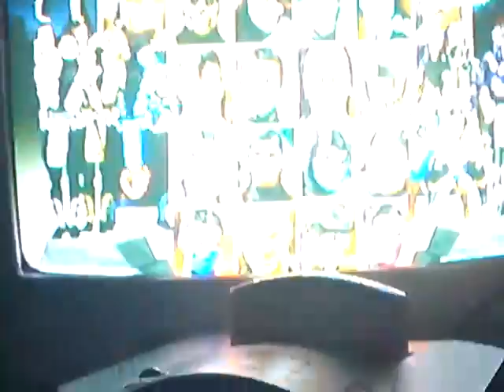MK KONFRONTATION III [2016] || C. MKT - N64 / P1. Fernando VS P2. HANZO || P1. Reinaldo VS P2. Jorge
Caña de Azúcar - Maracay, Venezuela.